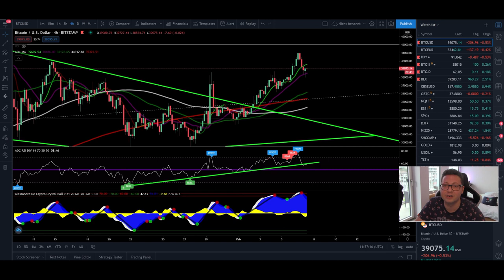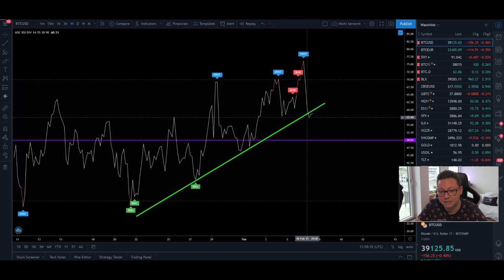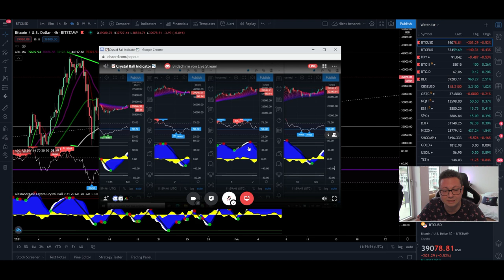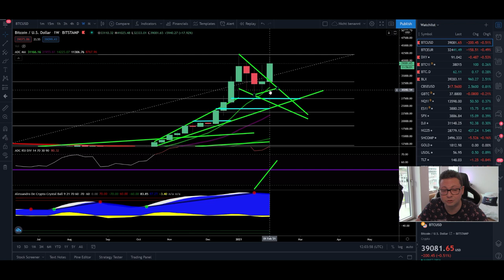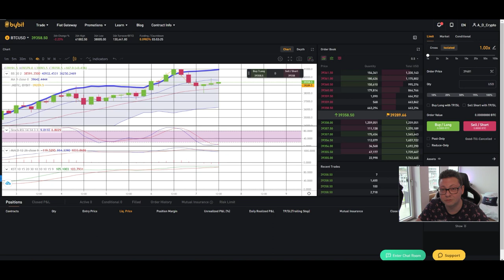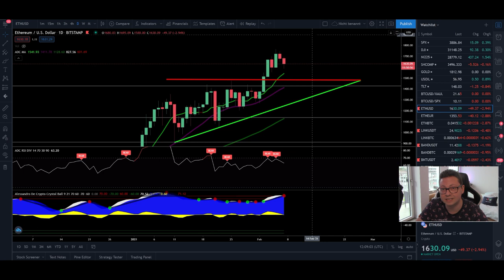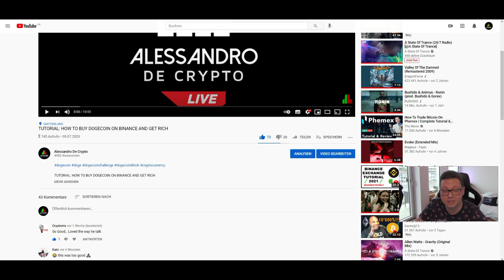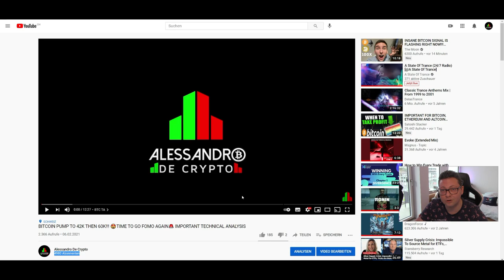BITCOIN PULLBACK INCOMING!! PREPARE NEXT TRADE!! DOGE TO THE MOON!! AMAZING DOGECOIN TA🔥